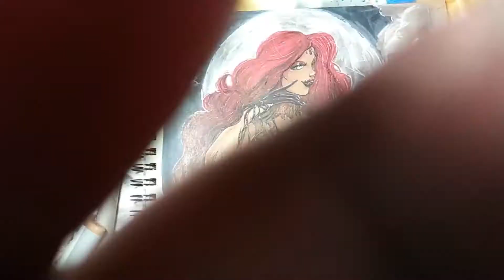Draw this in your style challenge 3 Gabevsart OC *ESLA*[Speeddraw]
Woot! Draw this in your style challenge 3! This character is from fellow creator Gabevsart!!! on instagram. Please go check out his page! *link below* This is Esla and her lil cat companion.To me she puts me in the mind of a witch or an enchantress! Much Thanks and Hugs to Gabriel for letting me draw his bewitching character!This was a really fun challenge! Maybe I`ll do more in the future XD

Music Please! :

1969 - TatshMusicCirle

HEAVY RAIN - Barrage AM Ring

PandimensionalSpaceZombie